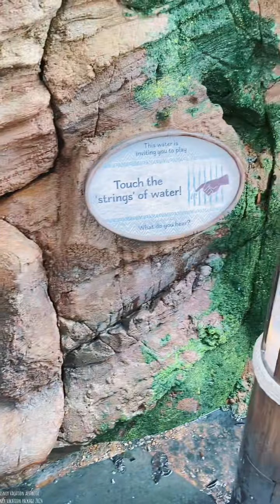I don’t know what to expect from the standby and virtual queues yet, but it moves quickly and is wor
I don’t know what to expect from the standby and virtual queues yet, but it moves quickly and is worth the wait! It far exceeded my expectations, absolutely stunning. Journey of Water EPCOT is 10/10 for me. Parks